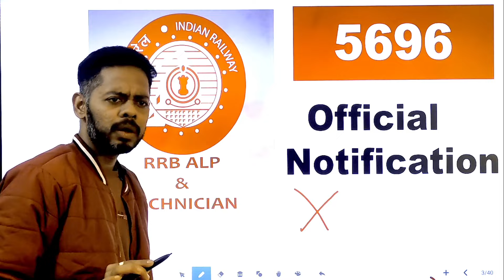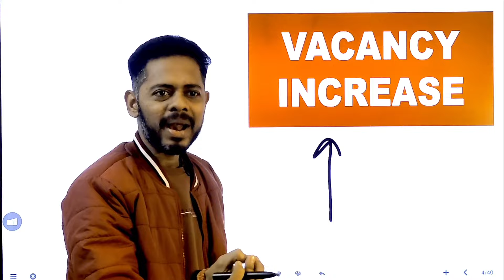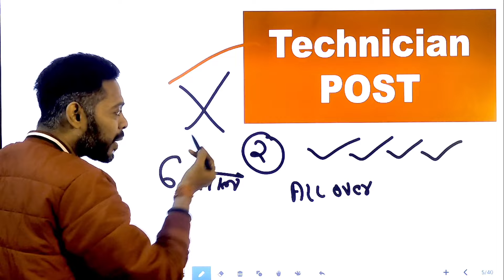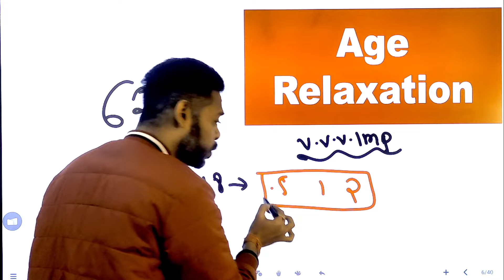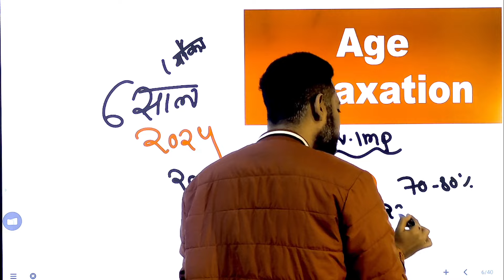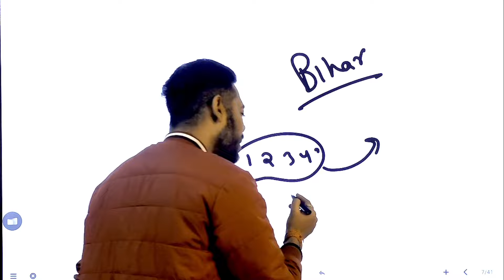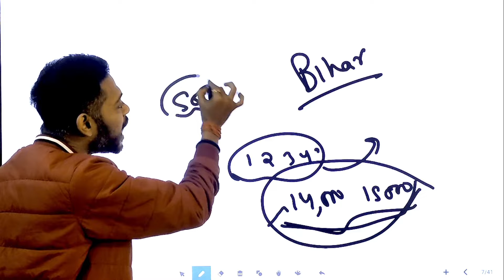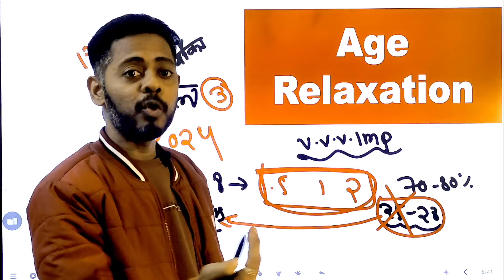RRB ALP वालो का सरकार से हाथ जोड़ के निवेदन है | RRB ALP New Vacancy 2024 | RRB Alp Age Limit 2024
Education Qualification for RRB (CEN 01/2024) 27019 Asst. Loco Pilot (APL) & Technicians Posts
Assistant Loco Pilot (ALP) Posts - Matriculation/ SSLC with ITI/Diploma of Engineering
Technician Grade III Posts - Matriculation/ SSLC with ITI/Diploma of Engineering
For Post wise and trade wise Eligibility Criteria and Technical Qualification, please check the Annexure A of the official notification of RRB (CEN 01/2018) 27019 Asst. Loco Pilot (APL) & Technicians Posts. ___________________________________________

Salary Details for RRB (CEN 01/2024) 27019 Asst. Loco Pilot (APL) & Technicians Posts
Level 02 of 7th CPC Pay Matrix with initial pay of `19900/- plus other allowances as admissible.

Application Fee for RRB (CEN 01/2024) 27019 Asst. Loco Pilot (APL) & Technicians Posts
For All Candidates (except Reserved Categories) - Rs. 500/-
For Reserved Categories - Rs. 250/-
Mode of Payment - Online Payment/Bank Challan/Post Office Challan
How to Apply for RRB (CEN 01/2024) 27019 Asst. Loco Pilot (APL) & Technicians Posts

Railway Recruitment (CEN 01/2024) for 27019 Asst. Loco Pilot (ALP) & Technicians Posts, Apply Online____________________________

Railway recruitment 2024 | Technicians | RRB ALP 2024 Notification | SYLLABUS | Notification Out railway recruitment 2024 latest